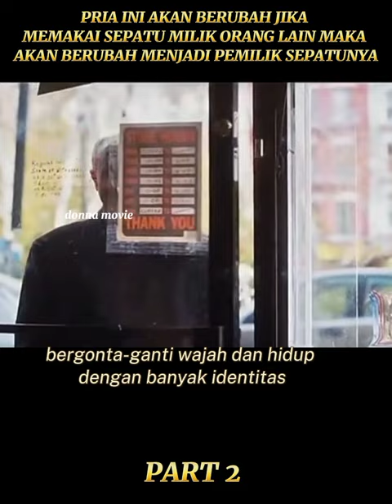mesin jahit ajaib part 2